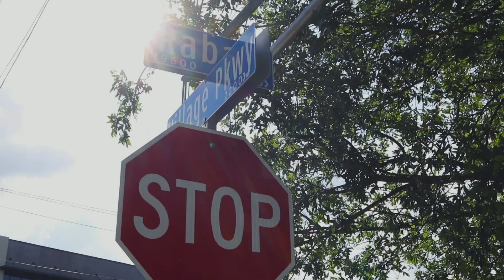Custom modern design at an affordable price from Habi Homes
Ronnie Treviño Properties Group at Keller Williams Heritage is proud to announce their partnership with Habi Homes on facilitating the sales of Habi Home's latest project in the Westover Hills area. Village Parkway is a small custom development of 7 residential homes that feature modern and sleek designs with many included upgrades at an affordable price.